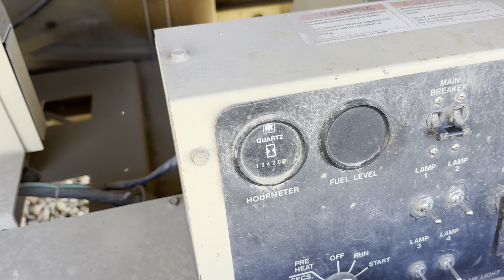1995 INGERSOLL RAND MODEL L6-4MH LIGHT PLANT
1995 INGERSOLL RAND MODEL L6-4MH LIGHT PLANT